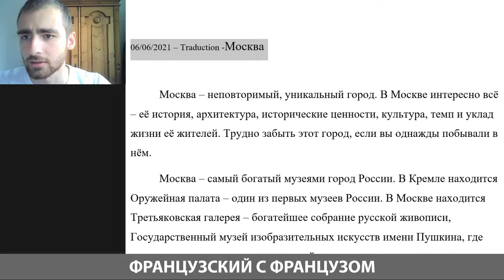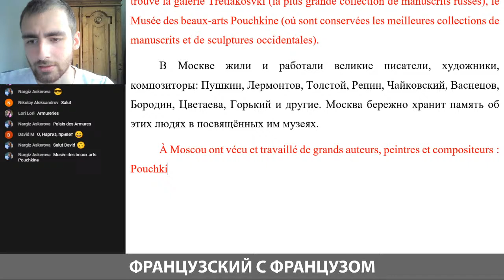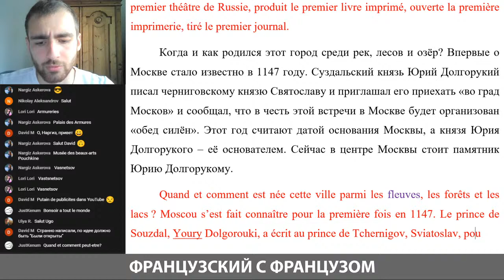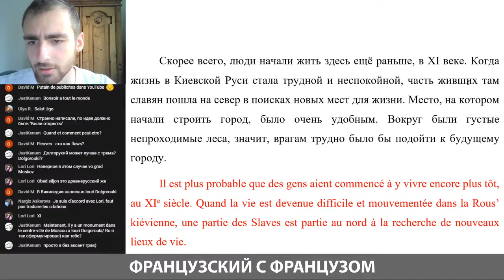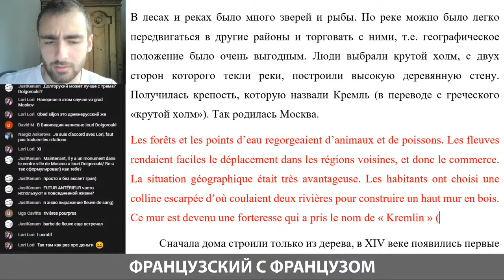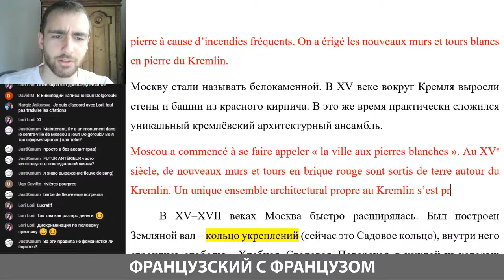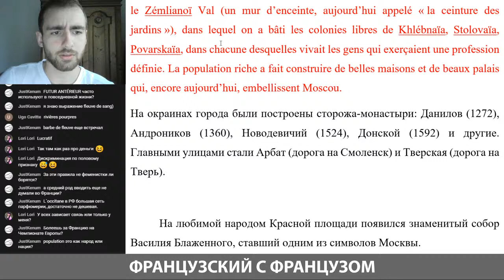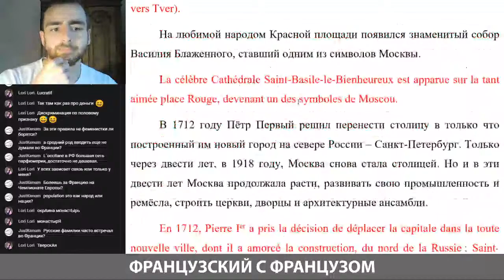Прямой эфир 26/06 - Перевод текста на французский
Salut ! Привет!